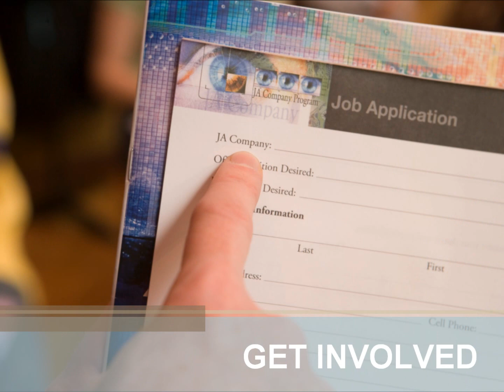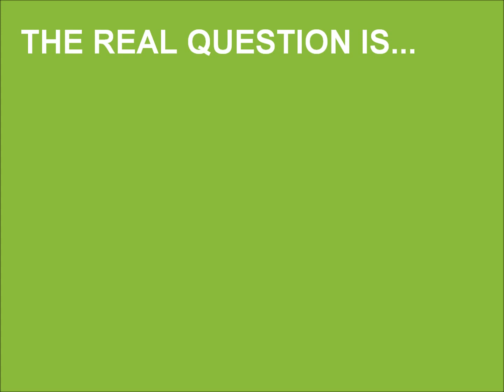What is Company Program - Week One 2012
Learn about JA's Company Program!